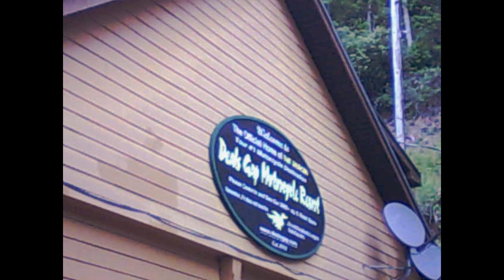TougeFest 2023 | Milk Car Club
This year, TougeFest on Tail of the Dragon happened the same weekend as the Deal's Gap Rotary Rally. Milk Car Club drove down from New Jersey Friday night to cover the event, meet cool people and maybe even bruise some egos.

Stayed tuned next week for the vlog of our trip there and back!

Photo Credit for the thumbnail goes to Killboy.